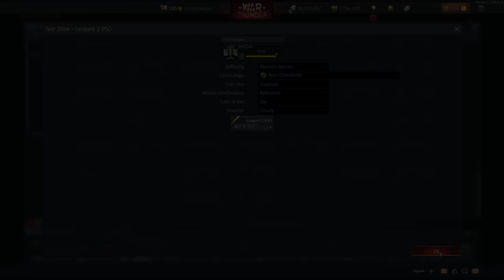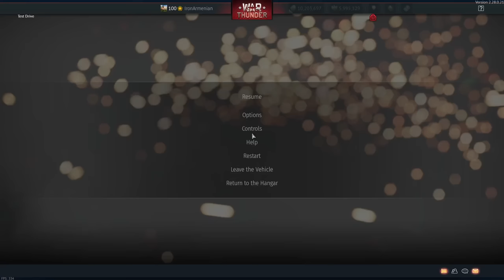The new War Thunder update but only the cool stuff "Sons of Attila"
I enjoyed checking out the coming Sons of Attila update on stream :D